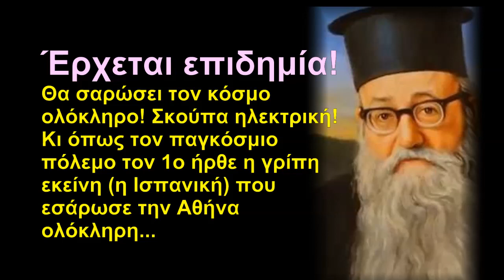ΕΠΙΔΗΜΙΑ ΕΞ ΑΝΑΤΟΛΩΝ - ΟΧΙ ΓΡΙΠΗ - π. ΑΥΓ. ΚΑΝΤΙΩΤΗΣ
Ο π. Αυγουστίνος Καντιώτης προφήτευσε την «επιδημία εξ ανατολών» που θα σαρώσει τον κόσμο όλο! Αιτία οι αμαρτίες, όπως λέει.